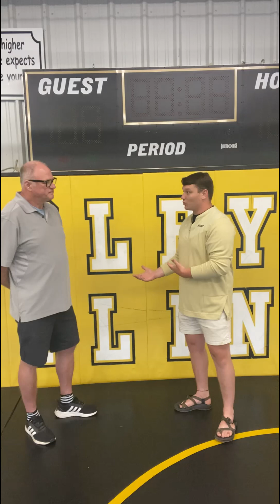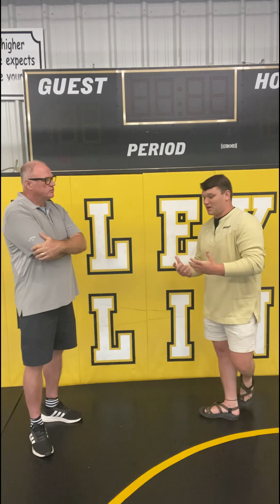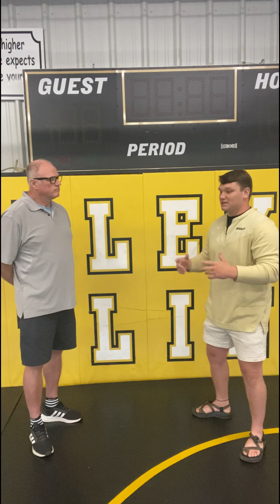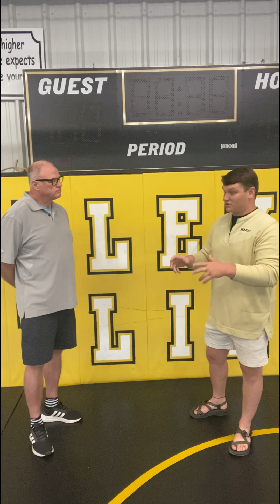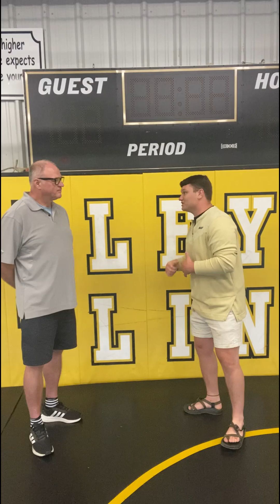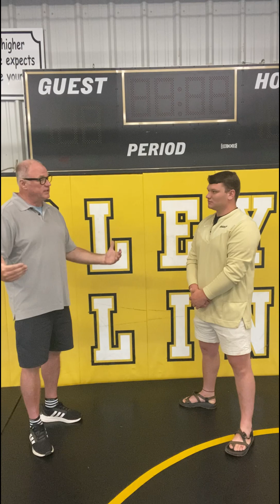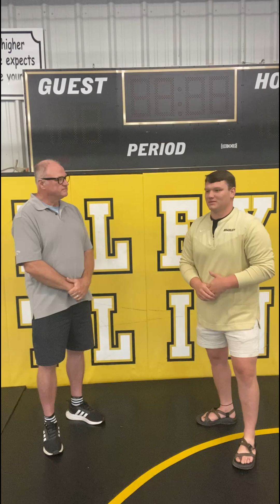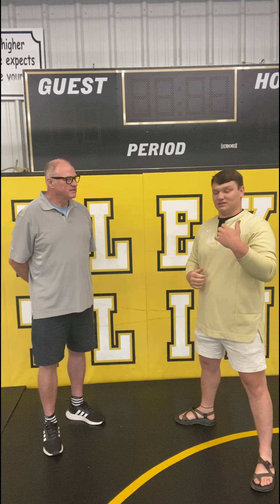Crossroads interview with BCHS wrestling coach Austin Matthews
Austin Matthews has come full circle with Crossroads. As a middle school student and high school student, he participated in Crossroads Campus Bible studies at Lake Forest Middle School and Bradley Central High School. He also participated in BCHS chapel as a high school wrestler. Presently, Austin serves as head coach of BCHS girls wrestling, assistant coach of BCHS boys wrestling. He has watched all phases of Crossroads ministry over the years. Please take time to listen to Austin' interview with Phil. May the Lord richly bless you!